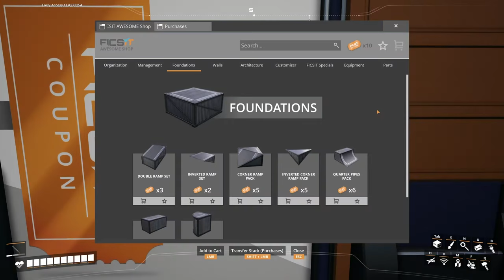SATISFACTORY - This is Getting GOOD - Organization Upgrade (EARLY ACCESS) EP10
CONSTRUCT, AUTOMATE, EXPLORE!

Purchase SATISFACTORY
STEAM